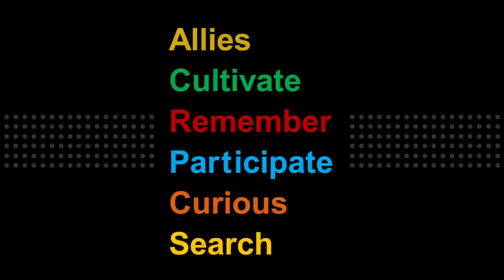TEDxRainier - Diane Douglas - Big Tent America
Diane Douglas presents the case for reviving the idea of America's big tent.